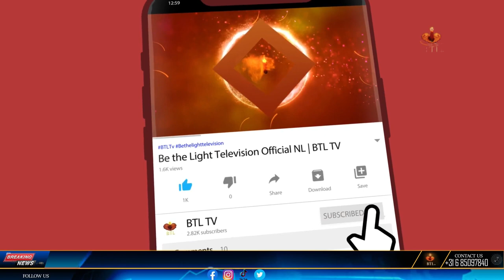God's Hand in My Safe Arrival to Canada | Senior nurse Tabitha Nazir Gul reached Canada |2023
Senior nurse Tabitha Nazir Gul reached Canada safely with the grace of God

news nation
christian programs on youtube
christian programs
r/christian
christian tv shows
btl tv